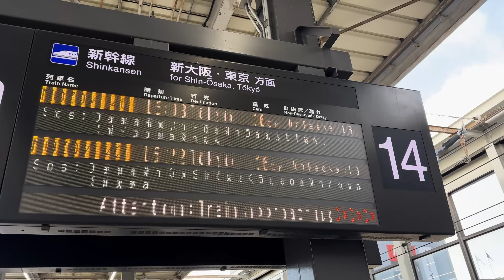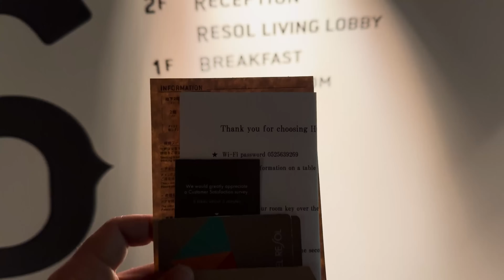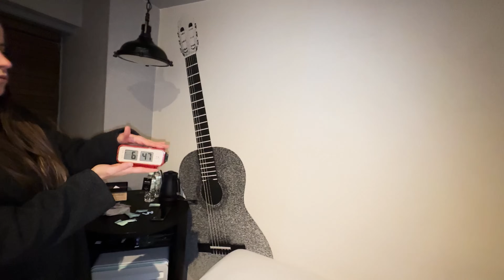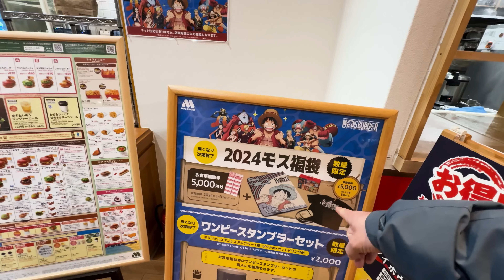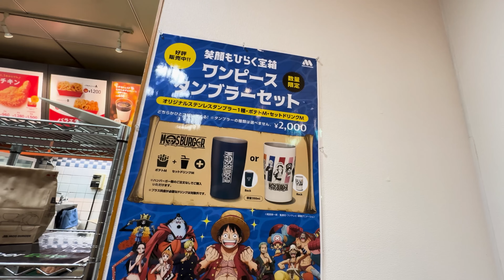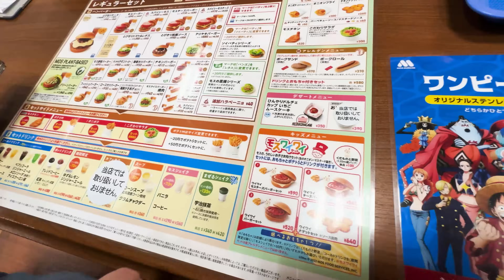La Copia Japonesa de McDonald’s